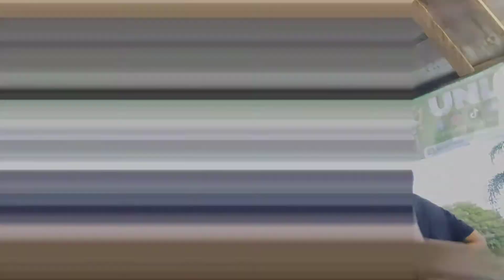ALMUSAL SA KALSADA